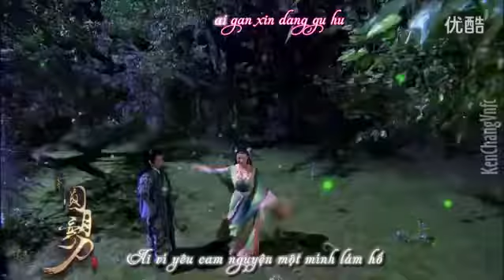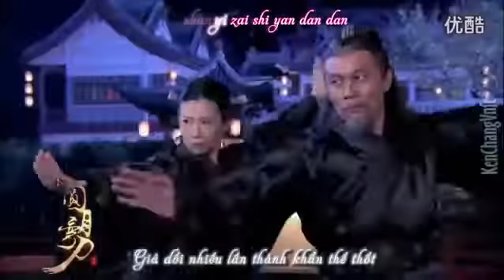Nhạc Kiếm Hiệp - Tân Viên Nguyệt Loan Đao - Trương Trí Ngưu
Nhạc Kiếm Hiệp